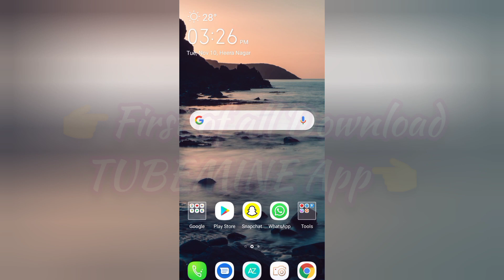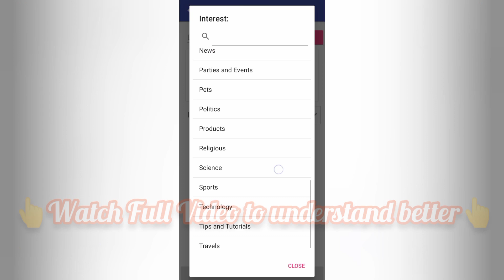YouTube Subscribers Kaise Badhaye🔥10 Din mai 1000 Subscribers Kaise kare🤔🤔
👉HEY GUYS👈
Aaj ki video mai aapko pta chlega ki YouTube Channel par Subscribers kaise badhaye aur vo bhi tezi se